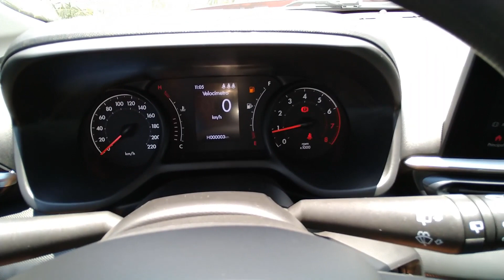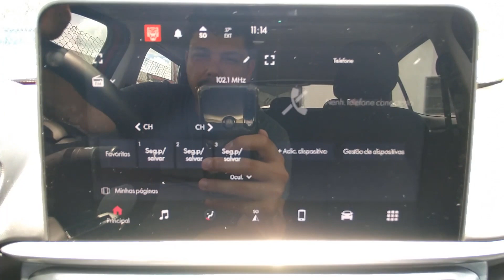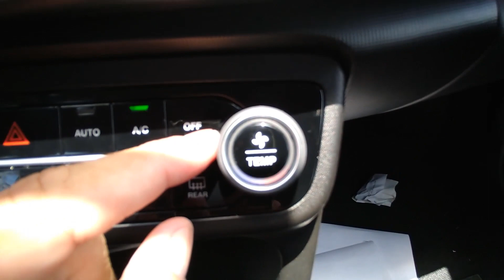FIAT PULSE MANUAL 1.3 DRIVE | O PE DE BOI DA GAMA